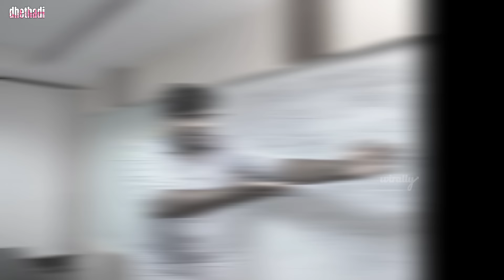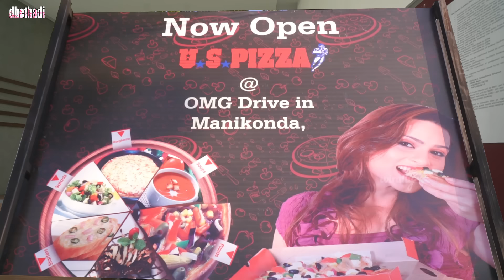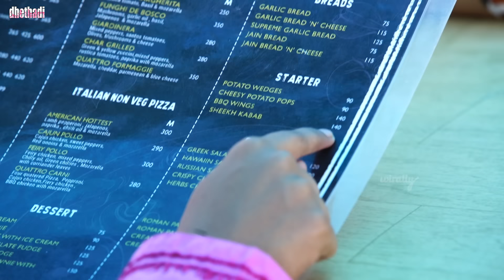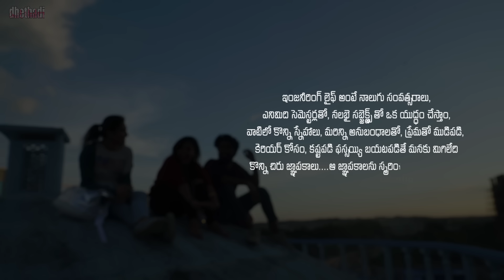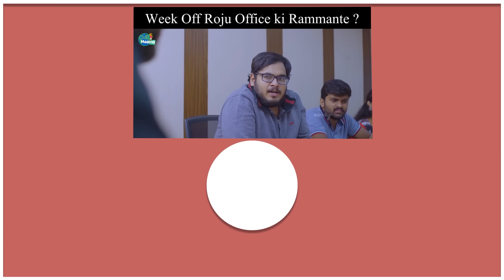College Rojullo || Dhethadi || Tamada Media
Dialouges by : Soma Anthony

Written& Directed : Alekhya Harika

Cast : Alekhya harika , Akshaya, Naviketh , Aishu netha, Anthony, Sandra , Ranadeep, Bala

DOP : Mahesh bejanki

Editor : shekar pulluri